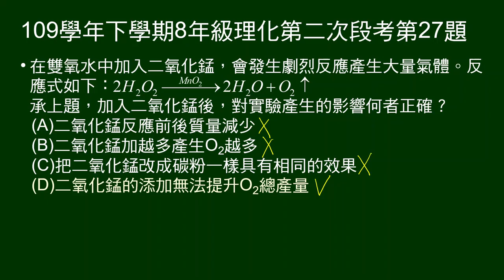109學年下8年級理化二段第27題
承上題（有雙氧水製氧反應式），加入二氧化錳後，對實驗產生的影響何者正確？